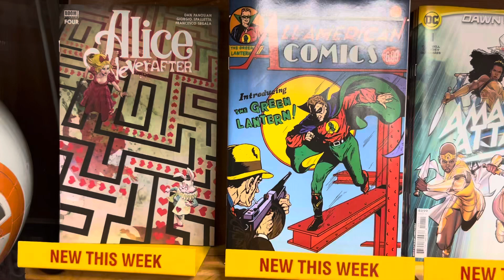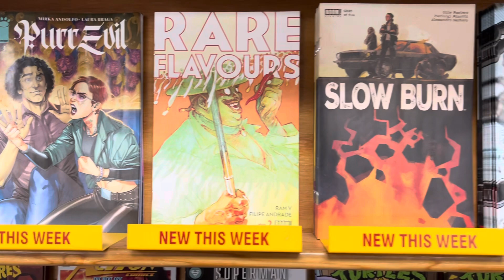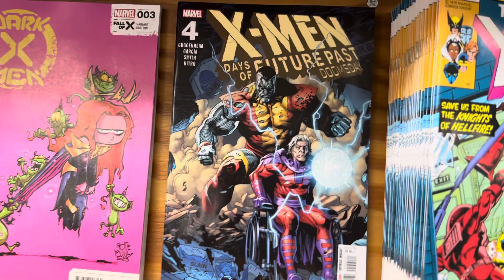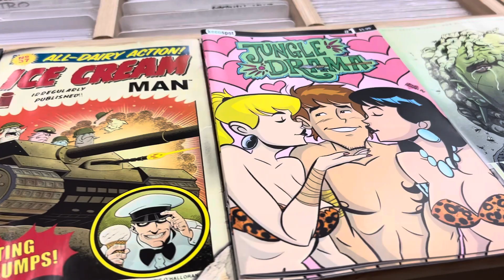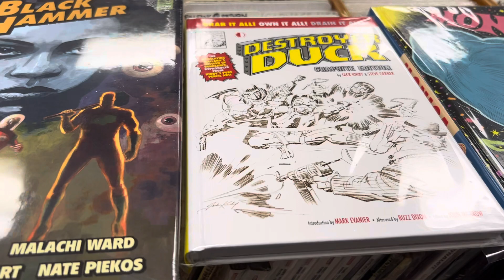Comics Toons N Toys quick look at new stuff 10-25-23